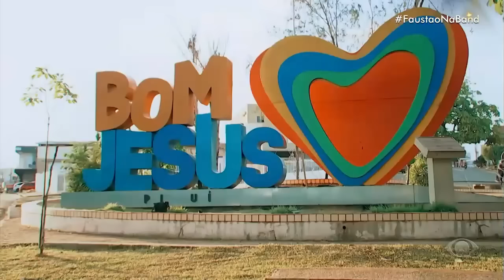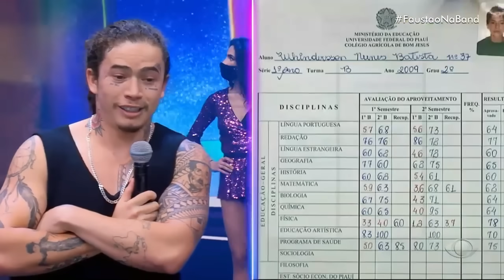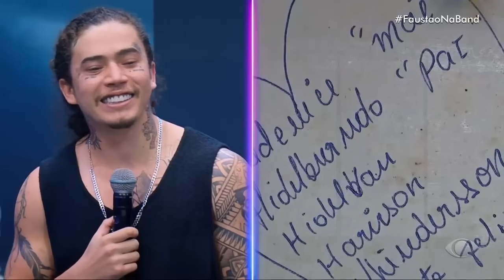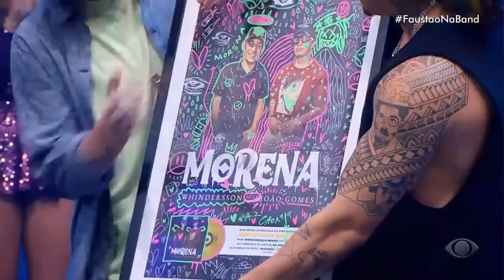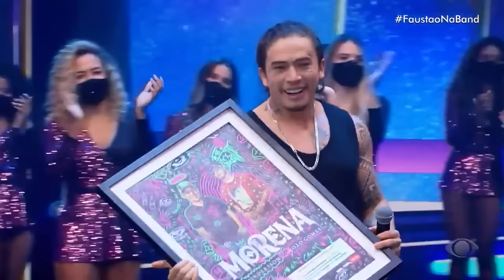Whindersson Nunes é homenageado no Arquivo Pessoal | FAUSTÃO NA BAND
Whindersson Nunes participou do programa Faustão na Band nesta quarta-feira (19), foi homenageado no quadro "Arquivo Pessoal" e se emocionou com depoimentos dos familiares, amigos e da ex-namorada Maria Lina.